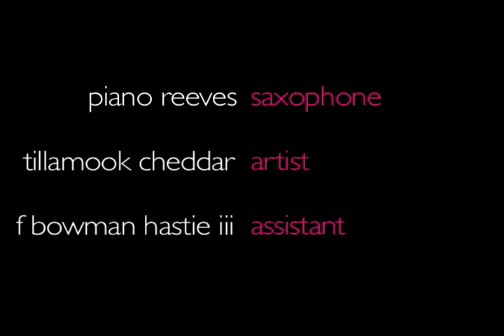Tillamook Cheddar at Work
Brooklyn artist Tillamook Cheddar paints at a Greetings event, Bowery Poetry Club, NYC, 10/14/06.